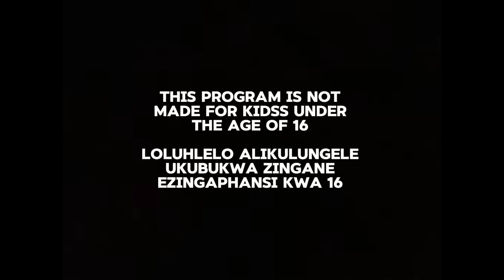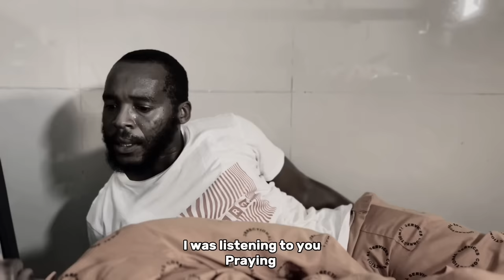Ejele EP10 - The Rise Of Handyman